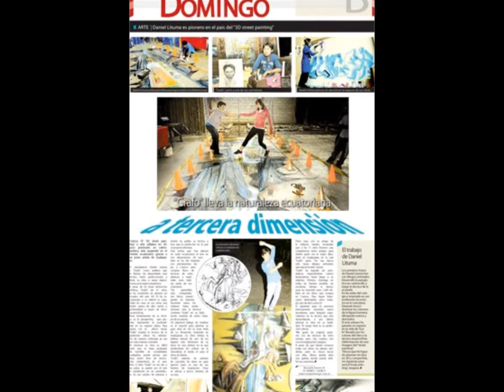3D STREET PAINTING EN EL COLEGIO RIO CENEPA ART:(((GRAFO)))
EVENTO REALIZADO POR PRIMERA VEZ EN GUALAQUIZA EN LA FERIA DE CIENCIA Y TEGNOLOGIA DE UN COLEGIO EN MORONA SANTIAGO.

Arte DANIEL LITUMA es pionero en el país del "3D street painting"
El "3D street painting" o arte callejero en 3D, poco practicado en Latinoamérica, está surgiendo en el Oriente ecuatoriano gracias a un joven artista de Gualaquiza.

El autodidacta Daniel Lituma o "Grafo", como prefiere que lo llamen, ha desarrollado esta técnica hasta perfeccionarla y llevar su obra a varias exposiciones en la región amazónica.
A pesar de no tener instrucción artística, "Grafo", de 21 años, se
ha convertido en pionero en Ecuador del arte 3D. Él ha incorporado a su talento la capacidad de crear en sus obras una ilusión óptica de alto, ancho y profundidad a través de técnicas pictóricas.